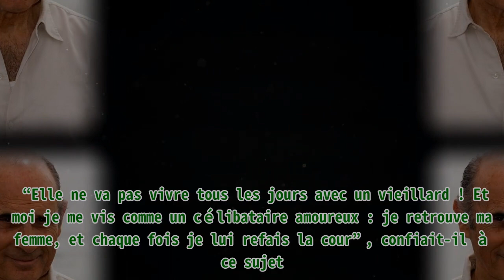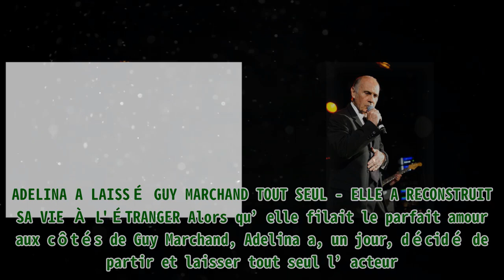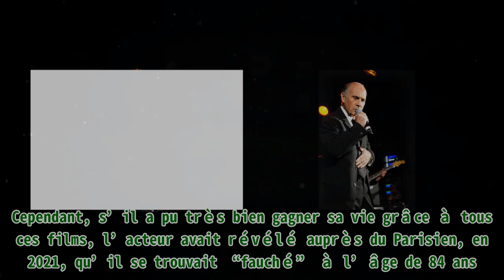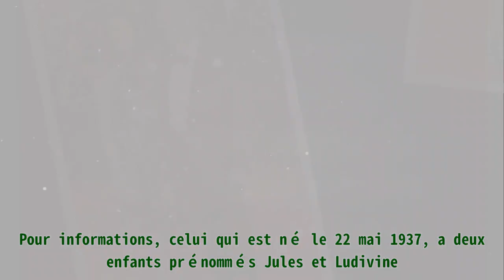À 85 ans, Guy Marchand, quitté par sa jeune épouse Adelina, vit seul dans sa maison - Seul son fil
À 85 ans, Guy Marchand, quitté par sa jeune épouse Adelina, vit seul dans sa maison - Seul son fil |Invicta Men's Pro Diver Stainless Steel Quartz Watch . Please help me with an order to maintain the system, thanks a lot.| Le 22 mai 2022, Guy Marchand a fêté son 85e anniversaire. Acteur légendaire de sa génération, celui-ci est, désormais, seul après que son épouse a décidé de refaire sa vie. Découvrez-en davantage sur la vie du comédien. Guy Marchand filait le parfait amour avec une certaine Adelina jusqu’à ce que celle-ci décide de le quitter. Heureusement, l’acteur a pu compter sur le soutien de son fils, qui est retourné vivre chez son papa afin de l’aider dans son quotidien. GUY MARCHAND EST TOMBÉ AMOUREUX D'ADELINA, DE 40 ANS SA CADETTE Acteur, mais également, musicien, Guy Marchand n’est plus à présenter. C’est surtout grâce à son rôle dans la célèbre fiction “Nestor Bruma”, que le comédien a pu atteindre une certaine notoriété dans le monde du cinéma. Guy Marchand et sa femme Adelina Khamaganova | Photo : Getty Images Mais s’il est connu par rapport à sa carrière professionnelle, celui-ci se particularise également pour sa passion pour les femmes. Guy Marchand est tombé amoureux plus d’une fois et Adelina fait partie de celles qui ont marqué sa vie à jamais. L’acteur avait rencontré cette belle Sibérienne, de 40 ans sa cadette, il y a plusieurs années et est vite tombé sous son charme. Ils se sont, alors, mis en couple malgré leur différence d’âge et ont, par la suite, décidé de passer à la vitesse supérieure. Le comédien s’était, en effet, marié à la belle brune en 2006. Guy Marchand et sa femme Adelina Khamaganova | Photo : Getty Images Toutefois, malgré leur union, le couple n’a pas vécu sous le même toit puisque, à l’époque, Adelina faisait des va-et-vient entre Berlin, France et Russie. Une situation qui ne semble pas déranger l’acteur, d’après ses propos. “Elle ne va pas vivre tous les jours avec un vieillard ! Et moi je me vis comme un céli­ba­taire amou­reux : je retrouve ma femme, et chaque fois je lui refais la cour”, confiait-il à ce sujet. Guy Marchand et sa femme Adelina Khamaganova. | Photo : Getty Images Mais si Guy Marchand paraissait comblé aux côtés de la jeune femme, celle-ci a fini par quitter l’acteur des années plus tard. ADELINA A LAISSÉ GUY MARCHAND TOUT SEUL - ELLE A RECONSTRUIT SA VIE À L'ÉTRANGER Alors qu’elle filait le parfait amour aux côtés de Guy Marchand, Adelina a, un jour, décidé de partir et laisser tout seul l’acteur. Cependant, malgré cette séparation, le couple n’a jamais signé les papiers du divorce et est même resté en contact, bien que la belle brune ait reconstruit sa vie. Guy Marchand sur le plateau de "Vivement dimanche". | Photo : Getty Images En effet, si Adelina a décidé de partir de chez son mari, c’est pour aller vivre à Berlin, Allemagne, où elle a fait la rencontre d’autres hommes. La mannequin a même eu des enfants que Guy semble beaucoup apprécier. “Elle a droit à autre chose, j'adore ses enfants... Moi, je ne pouvais pas lui en faire”, a-t-il dit. Guy Marchand et sa femme Adelina. | Photo : Getty Images Malgré cette séparation, Guy Marchand porte toujours autant d’affection pour sa femme, à en croire ses propos auprès de Gala. “Quand je vais la chercher à la gare, je la regarde arriver vers moi. Elle me serre contre elle, comme si c’était le premier jour. C’est invraisemblable. C’est jusqu’à la mort entre nous”, raconte-t-il. Guy Marchand et sa femme Adelina lors d'un concert d'Henri Salvador à Paris, France, en novembre 1982. | Photo : Getty Images L’acteur et son épouse, qui habitent loin l’un de l’autre, s’appellent notamment souvent et passent des moments ensemble quand ils en ont l’occasion. Et si le comédien est conscient que sa femme “n’est plus à lui”, il est hors de question qu’il se remarie à nouveau. “Parce que c’est la seule que j’aime”, a-t-il déclaré. L'acteur et chanteur français Guy Marchand et son épouse Adelina posent en